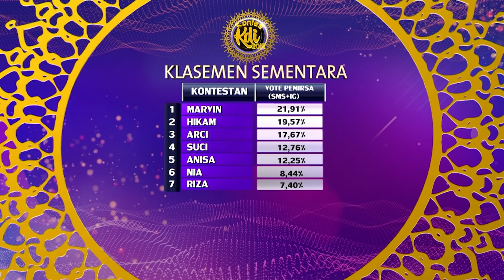Igun Ditantang Buat Konten Kekinian Bareng Ayu - Kontes KDI Eps 10 (23/9)